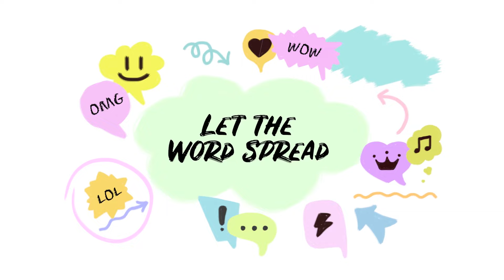Babysitter Boss S4E6: Getting Started Babysitting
Want to start babysitting but not sure how to get started? This video shares the four steps you need to do to start babysitting (safely). Trust me, follow these steps and you’ll have the skills you need to be known as a Babysitter Boss!

Never miss an episode.

SEND US STUFF:

Safe Sitter, Inc.
Attn: Babysitter Boss
9855 Crosspoint Blvd., Suite 140
Indianapolis, IN 46256
USA

Babysitter Boss is created by Safe Sitter, Inc. For more Information about Safe Sitter, Inc.,

Starring: Sophia Hedges

Executive Producer: Eric “Ike” Eicher
Director: Caitlin Ficklin
Director of Photography: Sean “Colli” Adair
Producer: Corey Varnau
Gaffer: Nick Kartes
Sound Mixer: Zack Thorpe
Grip: Adam Rockhill
Makeup Artist: Abby Prather
Production Coordinator: Abbey Prickel

Produced by RightHand